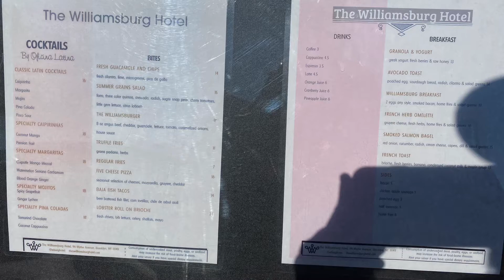Breakfast @ the Williamsburg Hotel in Williamsburg, Brooklyn